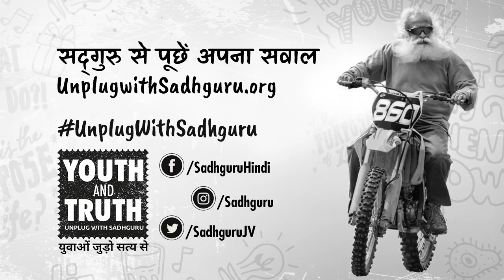भारत में स्पोर्ट्स को कैसे बढ़ावा दें? अभिनव बिंद्रा ने पूछा सद्‌गुरु से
अभिनव बिंद्रा सद्‌गुरु से पूछ रहे हैं, कि एक ऐसा आन्दोलन कैसे लाया जाए जो पूरे भारत के युवाओं को खेलों की ओर ले जाए? जानते हैं सद्‌गुरु से।